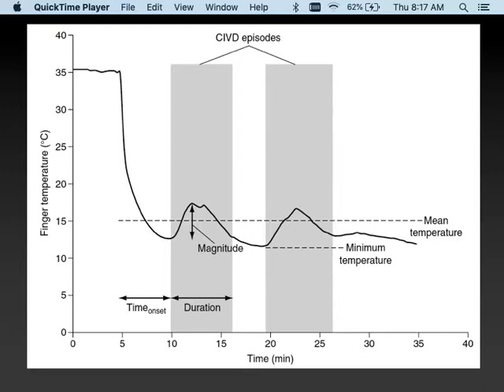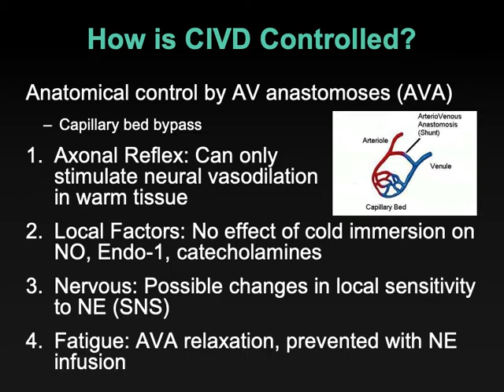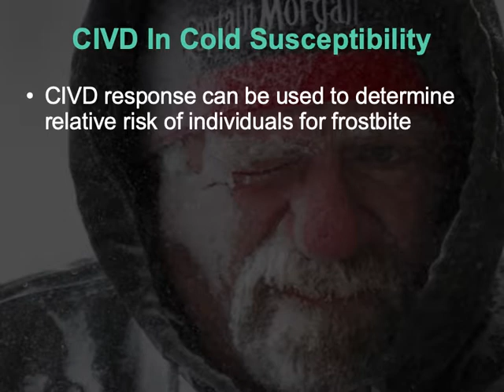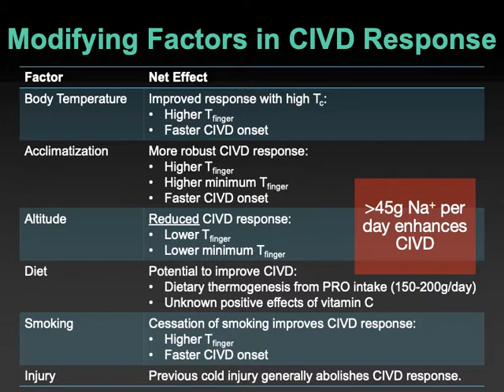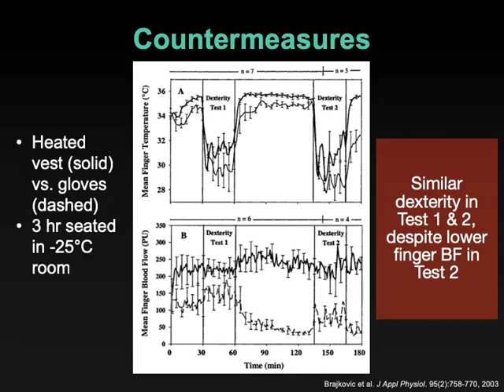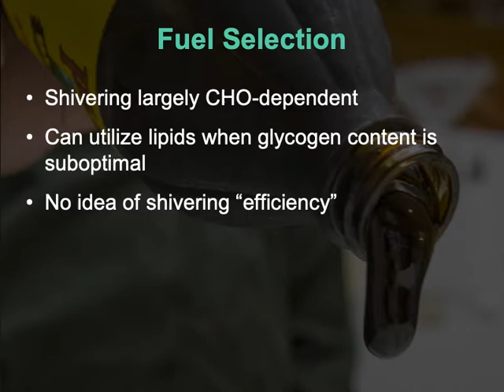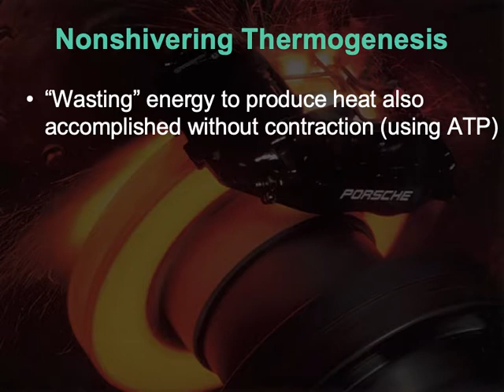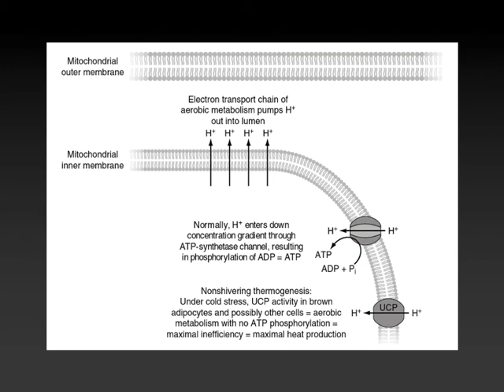7.2-Cold Adaptations Part 1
Discussion of how the body adapts to repeated cold air exposure in HKIN 387 Exercise Physiology in Extreme Environments at St. Francis Xavier University.